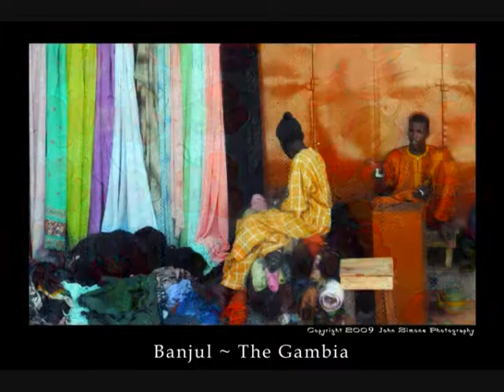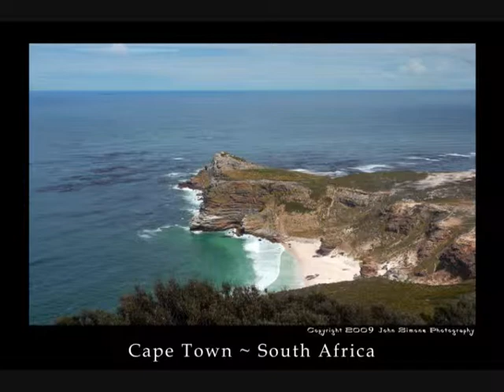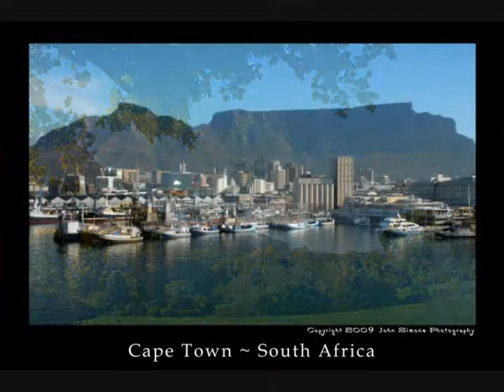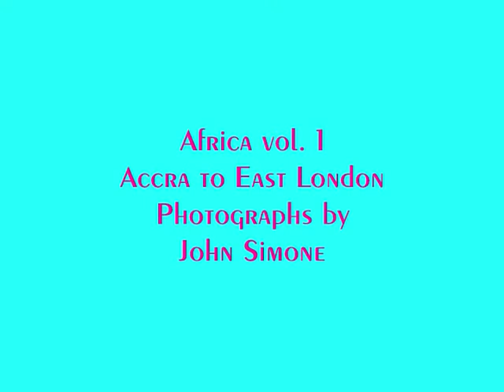Africa vol. 1 - Accra to East London - Photos by John Simone.yt.wmv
John Simone's photo-travelogue around Africa